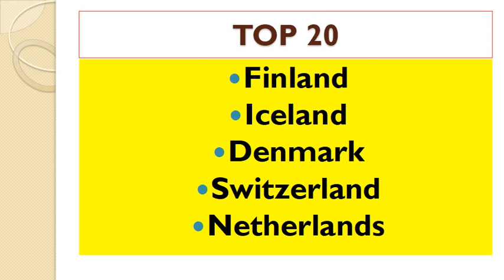The 20 Happiest Countries In The World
1.Finland